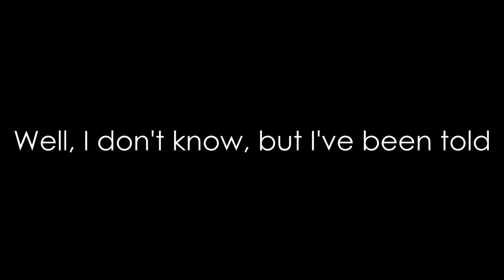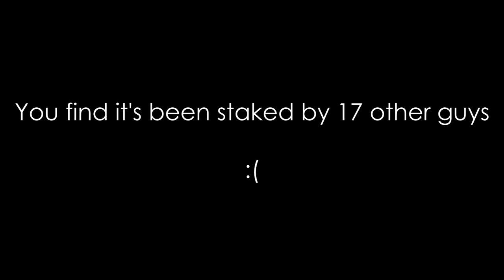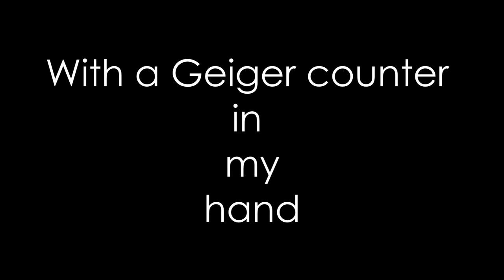Uranium Fever - Elton Britt Lyric Video